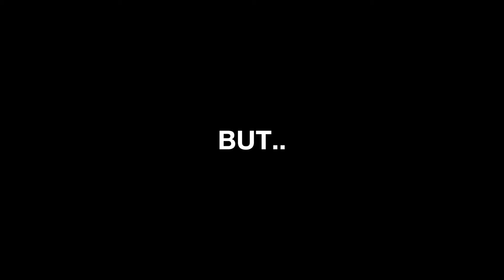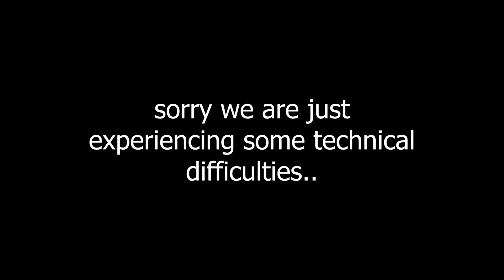This Roblox game is CURSED!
I walk to school in Ohio on Roblox, this game is Hm. Interesting. Such a silly game hueheuhehe